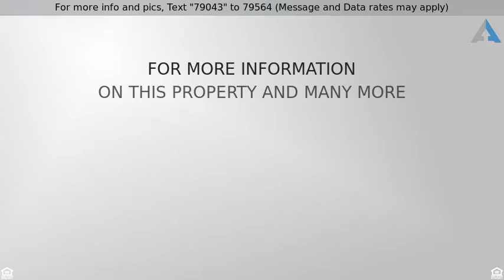Priced at $3,300 - 2907 Tam O Shanter Lane, Richardson, TX 75080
LSE-House, Ranch - Richardson, TX

Golfers welcome! Enjoy a patio on the fairway of #8 at Canyon Creek which has an outdoor fireplace, firepit, built-in barbecue grill, basketball goal, and an outdoor flat screen TV. Inside only gets better - remodeled and updated throughout with new flooring, custom cabinets, designer paint, SS appliances, granite, body sprays in master shower, and bluetooth speakers in master bath. Master closet is custom, cedar-lined. Lawn care and pest control INCLUDED! Award-winning PISD schools. Walk to Prairie Creek Park or II Creeks, where you'll find several restaurants, shops, beauty spa, and more. Fantastic, family-friendly neighborhood where 'everyone knows your name'. Once you live here, you won't want to leave.